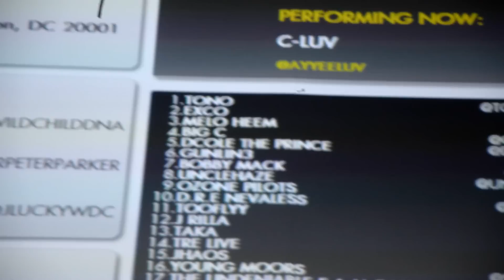23.1 .2014 EXCO first show in US Washington DC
First performance of Slovakian rapper in Washington DC

Thanks to : E.B. , Melo , and all my homies